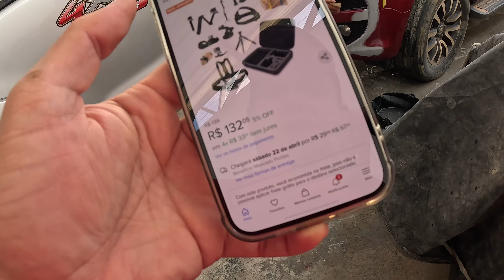COMEÇAMOS A PINTURA DA S10